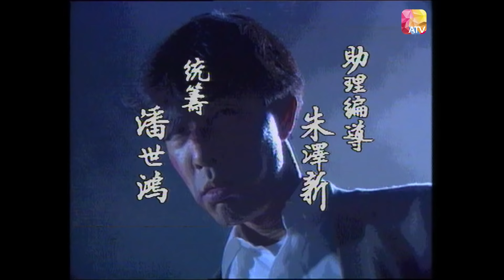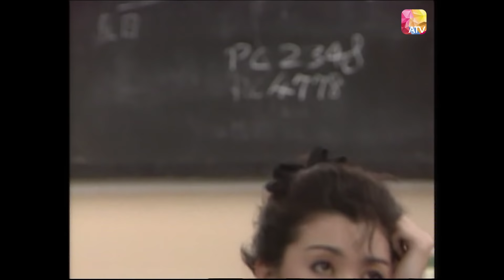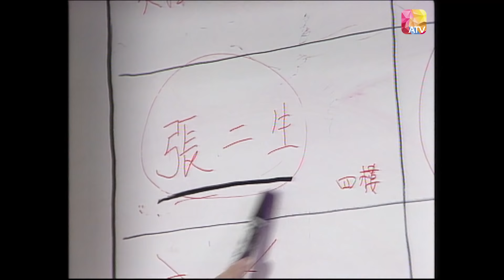08《新香港奇案S2》土瓜灣水箱藏屍案 - 鄧浩光、李岡、楊嘉樂、盧希萊、關偉倫、龐秋雁、 | Hong Kong Criminal Archives S2 | ATV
土瓜灣水箱藏屍案始於一連串小型偷竊案，偉正追查，而陳十(吳廷燁)是疑犯，偉對其已加緊留意。
十原與養父母同住一舊樓，其餘房間則分租予三伙住客。其中一住客馬求石(羅清浩)之妻周煥玉(黃麗梅)為無證媽媽，十常以報警威脅玉作出性服務，最後石忍無可忍，錯手殺死十。
另一方面偉已掌握證據拘捕十，但眾人均表示十已失蹤多天，當偉欲放棄之際，竟有人發現上址水箱藏有一具男屍，後經證實為十，而石終按不住自首。